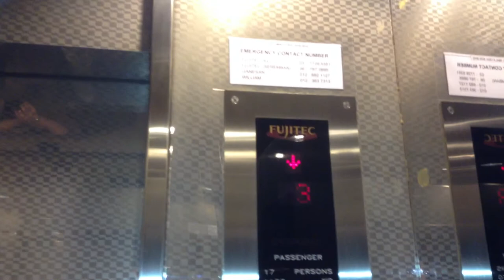Royale Bintang Hotel Seremban, Malaysia - Fujitec High-Speed Elevator (Main Lobby)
Taken on July 16th, 2013 2:55 pm

Technical specifications:
Floors served: L, M, 3 to 11
Capacity: 17 persons/1155 kg
Manufacturer: Fujitec Elevator
History: Original